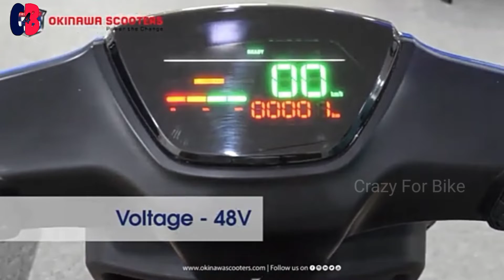EBikeGo SOLO ELECTRIC SCOOTER//एक छोटी इलेक्ट्रिक स्कूटर।//INDIA// HINDI.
Hello viewers aaj hum baat karenge  ek indian small electric scooter ke bare mein.iss video me
ebikego slolo ke bare me kuch update ke bare mein hai.@CrazyForbike3

इस चैनल के माध्यम से आप को Bikes से Related वीडियो मिलते रहेंगे